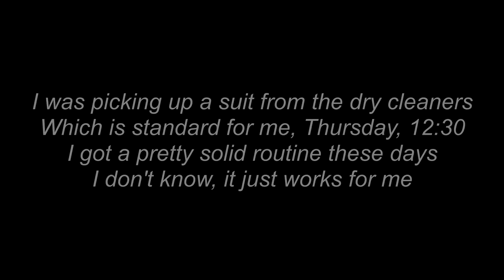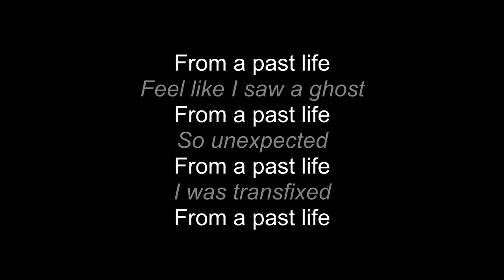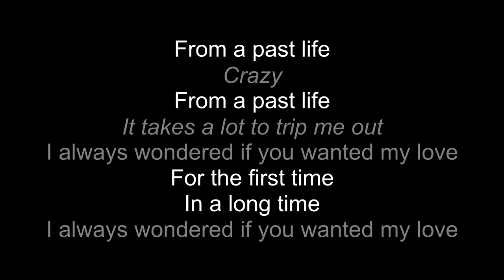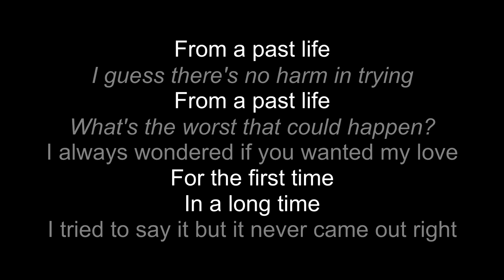Tame Impala - Past Life (Lyrics)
Tame Impala - Past Life

I was picking up a suit from the dry cleaners
Which is standard for me, Thursday, 12:30

I've got a pretty solid routine these days
I don't know, it just works for me
Anyway, I was leaving, I was getting in my car
And I went to adjust the rear-view mirror
But, in its reflection, just for a second
I saw a figure, started to trigger
Memories flooded back, stopped me in my tracks
Who was that? It was my lover
A lover from a past life

From a past life (Feel like I saw a ghost)
From a past life (So unexpected)
From a past life (I was transfixed)
From a past life

Well, somewhere between a lover and a friend
It was different back then
Surreal, poetic but uncertain
Like a bizarre chick-flick with a confusing end
But I shut it down, closed it off
The sounds and smells I made myself forget
A cheap solution to block out regret, but it was real
It just feels like a past life

From a past life (Crazy)
From a past life (It takes a lot to trip me out)
(I always wondered if you wanted my love)
For the first time
In a long time

So I go about my day as normal
But I can't seem to pass it off as just a random event
It consumes me
I thought I was moving on, but I guess I was just switching off
And now I see my life as the banal slog it instantly became
And I don't know if I can go on the same
But I don't wanna dig up old bones
I mean, I don't even know if she has the same phone number
Who knows? Maybe she does

From a past life (I guess there's no harm in trying)
From a past life (What's the worst that could happen?)
(I tried to say it but it never came out right)
Past life
(You're not a stranger if you're always on my mind)
(I know it's late, it just didn't feel right)

(Hello?)